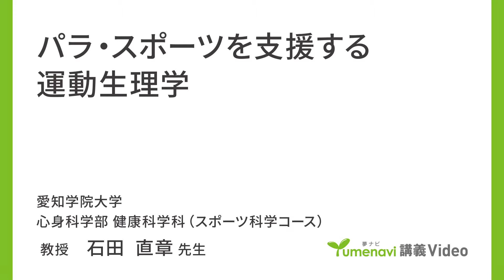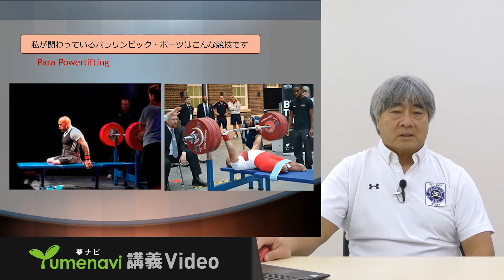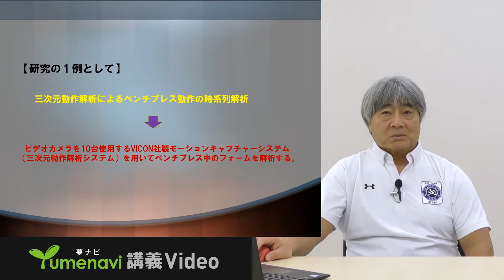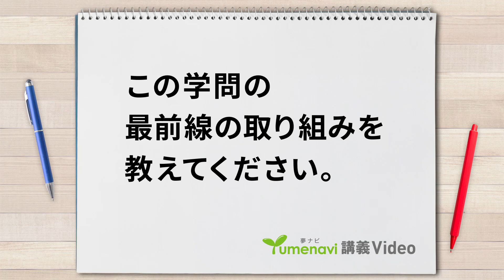【模擬講義】心身科学部健康科学科 スポーツ科学コース 石田直章先生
愛知学院大学　心身科学部健康科学科　スポーツ科学コース　石田直章先生の模擬講義動画です。
大学、学部学科選択に悩む受験生の皆さん、ぜひご視聴いただき、ご活用ください！